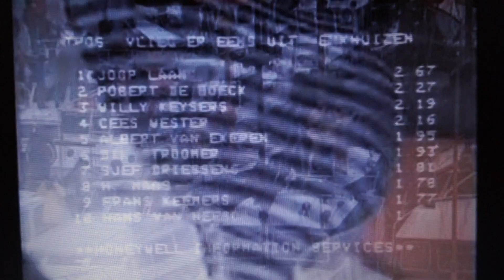Vlieg er eens uit bij te land ter zee en in de lucht presentatie Andre van Duin jaar 1978 Enkhuizen